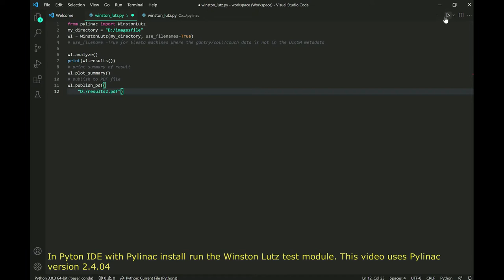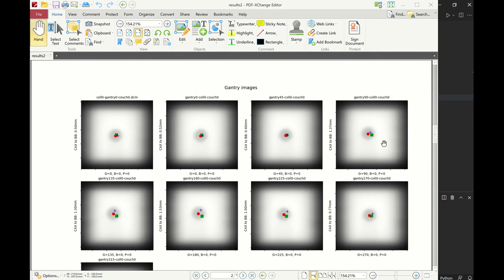Demo of Pylinac Winston-Lutz module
This demo show how to use Pylinac Winston Lutz module with images captured using Elekta  EPID.

Pylinac: TG-142 toolkit for doing routine linear accelerator quality assurance